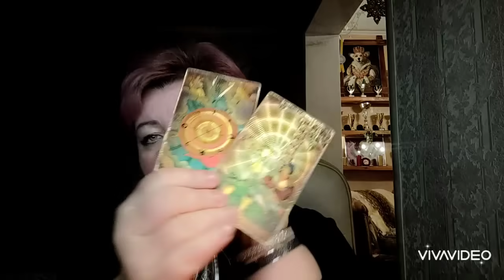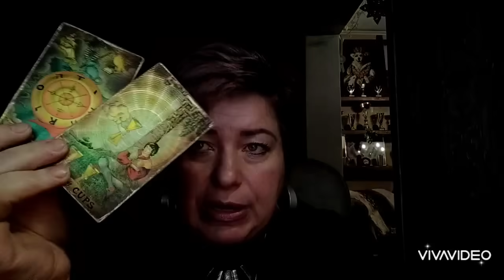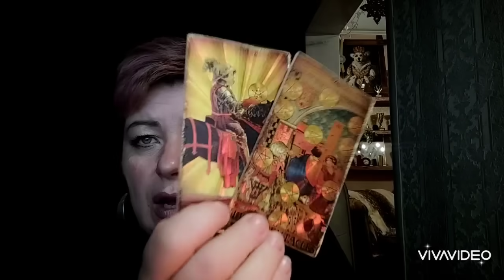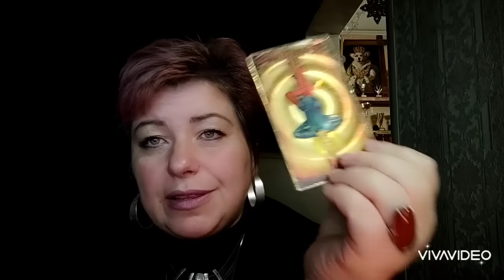Ведьму злить себе вредить) Вода по талонам